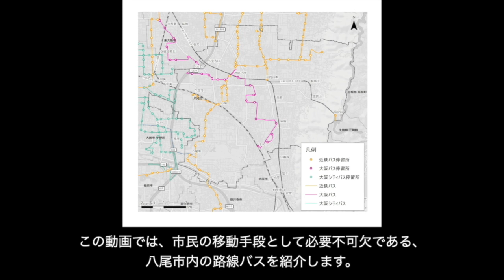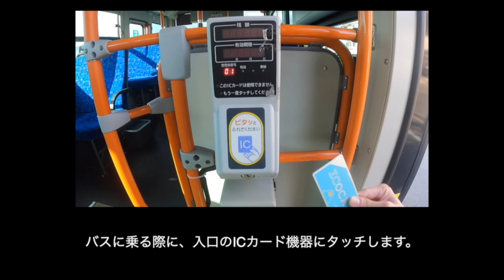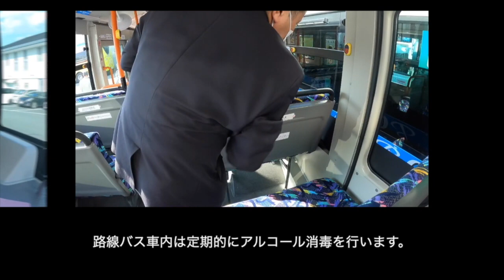八尾市の公共交通（路線バス編）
八尾市の公共交通（バス）について、紹介しています。